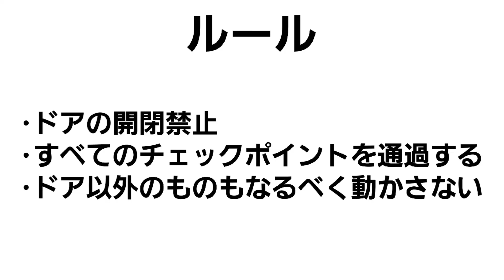[Human: Fall Flat] #11 ドアを開けてはいけないヒューマンフォールフラット[Part5]